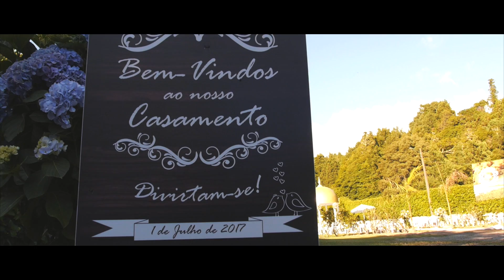Highlight Marta & Thyago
Produção: Alta Visão Produções
Realização/Edição: Ruben Cabral

Obrigado mais uma vez por terem escolhido a Alta Visão Produções para a realização do vosso filme.